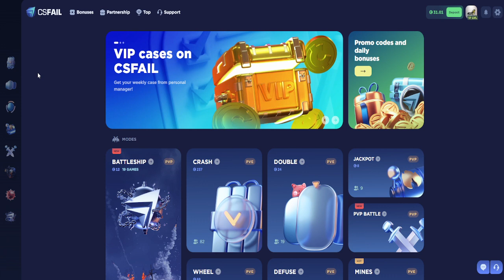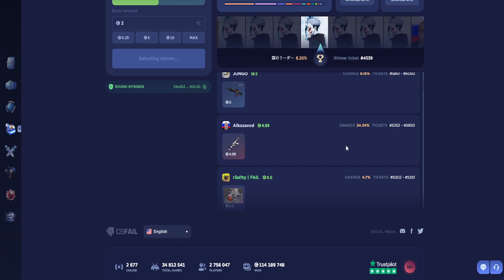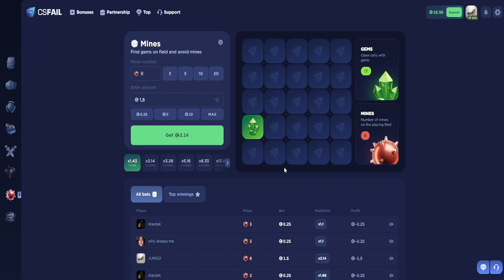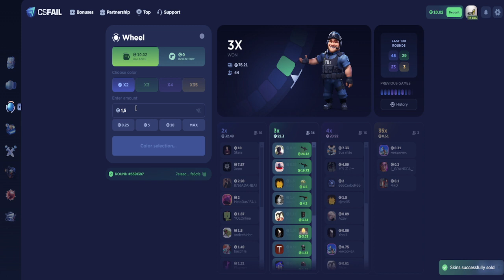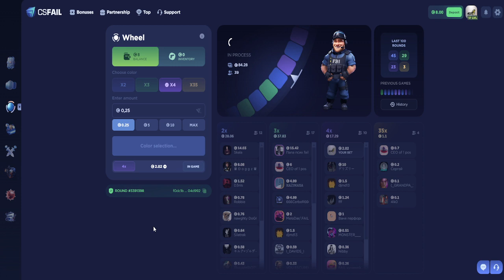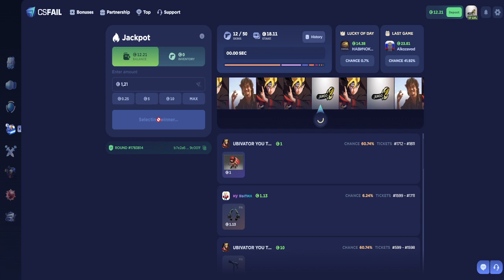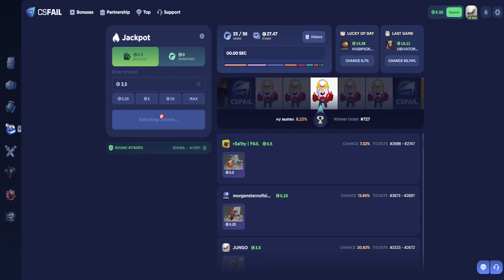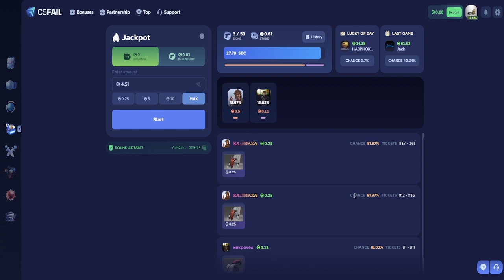CSFail- próbujemy wyrzeźbić cos z tego gown* 😲